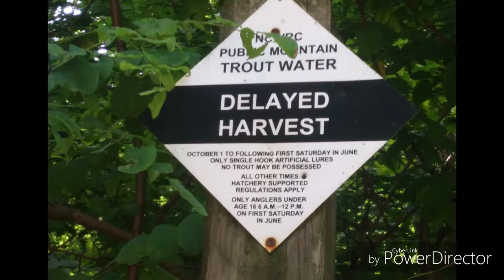Snowbird Nc...our little piece of Heaven💖